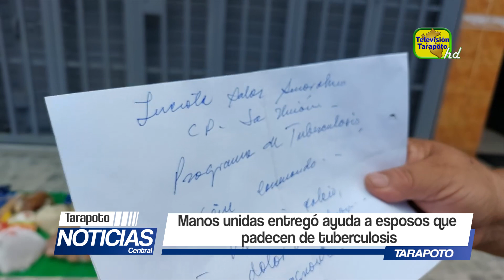Manos Unidas entregó ayuda a esposos que padecen de tuberculosis